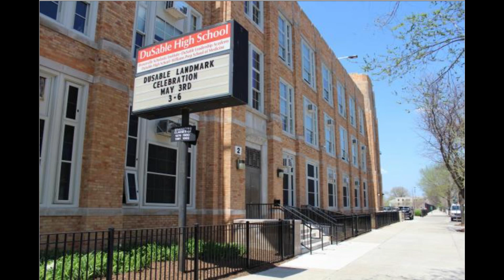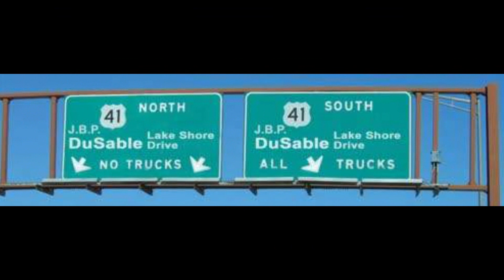"Moments In Time" with host Marilyn Foster: Episode 1 Jean Baptiste Pointe Du Sable